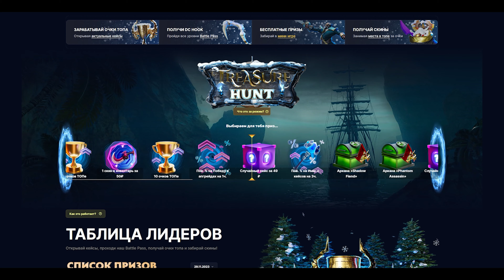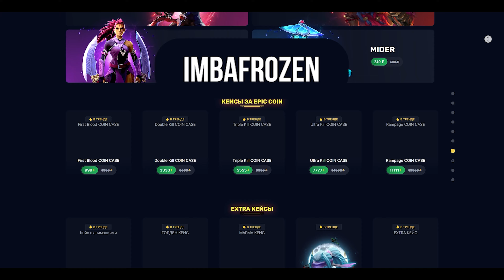20 героев отправили в МИД Дота 2